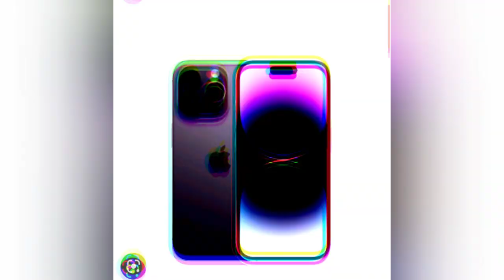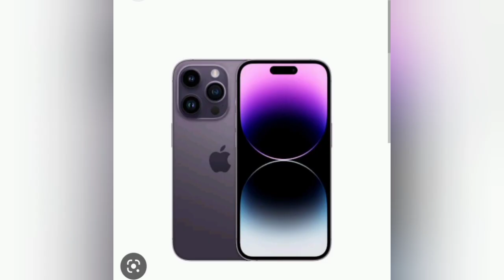Today's Top Breaking news : खबर दिन भर की : आज की प्रमुख खबरें (8 अप्रैल 2023), जाने फटाफट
Stay informed with the latest daily news covering politics, crime, health, economy, education, weather, sports, entertainment, environment, and technology. Get comprehensive and accurate coverage from journalists and reporters gathering information from various sources. Stay up-to-date with breaking news on newspapers, television, radio, and online platforms. Daily news provides a vital source of information for individuals, businesses, and governments, helping them make informed decisions and take necessary actions.